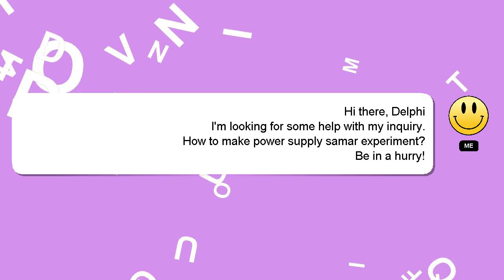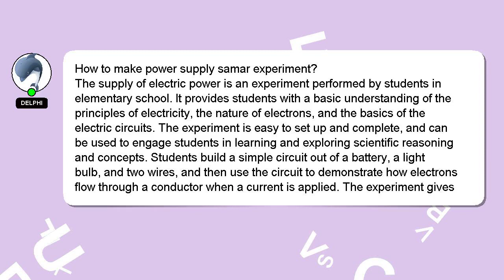How to make power supply samar experiment?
A brief introduction of myself, Hello, I am Delphi. Allow me to provide support in answering your questions. - How to make power supply samar experiment?

Your answer will be recognized and valued, and I will 'heart' it to show my appreciation.

*2 What we are experimenting :*